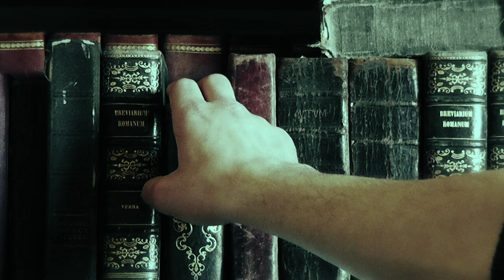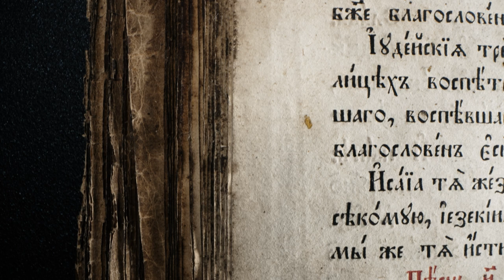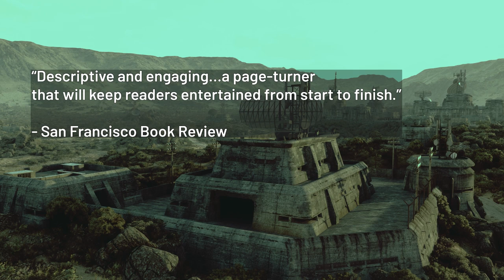ERASURES by Omar Imady - Trailer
Following a brutal seven-year war, Earth teeters on the brink of destruction. The World Congress is convened to identify the enemy: unpredictability. Deep in the subterranean corridors of Zone 4 Literature Hub, Head Archivist Ray Blankenship is tasked with digitizing humanity’s remaining books. In this new world, meticulously organized, monitored, and managed, Ray is restless. In the absence of chance, of mystery and miracles, meaning is missing.

Amid the order, Ray’s shocking discovery of disappearing digital texts quickly plunges his department, his superiors, and the entire principle of predictability into uncertainty. Soon, whole books begin to vanish. But not just any books. Only religious ones.

As the race to preserve these writings quickens, the enigma grows.

How far, how deep will these erasures go?

A dystopian mystery from award-winning author Omar Imady.

'An exceptional novel on par with previous dystopian classics written by Orwell and Huxley.'
- Los Angeles Book Review

'Imady presents a retro-futuristic dystopian tale about social progress and how traditional institutions must adapt to avoid irrelevancy.'
'Imady’s speculative tale, which recalls and pays tribute to classic SF works such as Isaac Asimov’s Foundation novels, strikes a happy balance between worldbuilding and world-destroying. Throughout, readers are immersed in a rich, robust fictional atmosphere with characters who question aspects of both tradition and progress. Futuristic elements throughout the text effectively create an intriguing utopian backdrop for an engrossing mystery.'
'An immersive after-the-end story that tackles the challenges of modern society as it examines the role of the written word.'
-Kirkus

'Author Omar Imady has deftly designed a world in the not-too-distant future which proves both frightening yet spellbinding. This is an exceptional novel on par with previous dystopian classics written by Orwell and Huxley.' - City Book Review - 5 stars